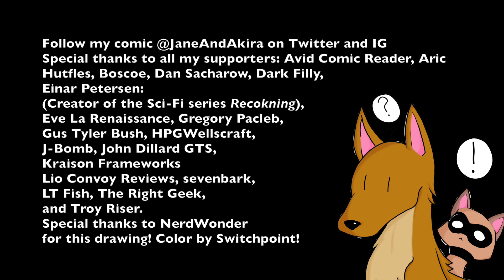LoFi Old-School Rock n' Roll Music For Unleashing Your Inner Boomer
I purchased a license for this music through Humble Bundle. To license this music, visit the musician's store

0:00
2:10
4;00
5:44
7:27
8:56
10:43
12:42